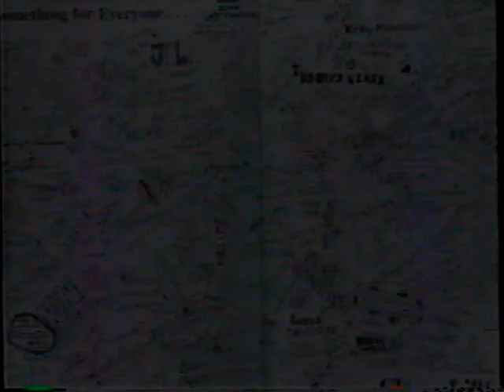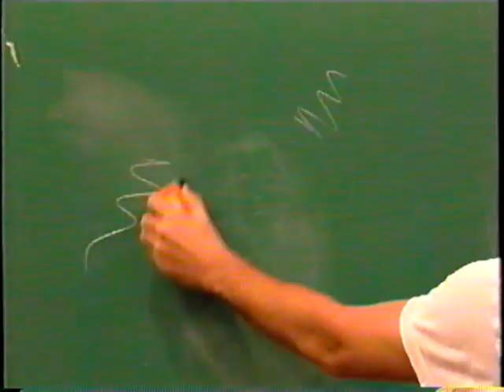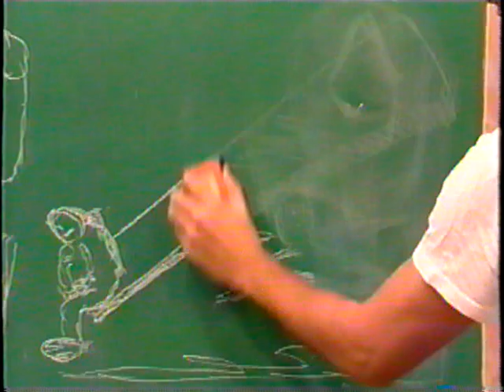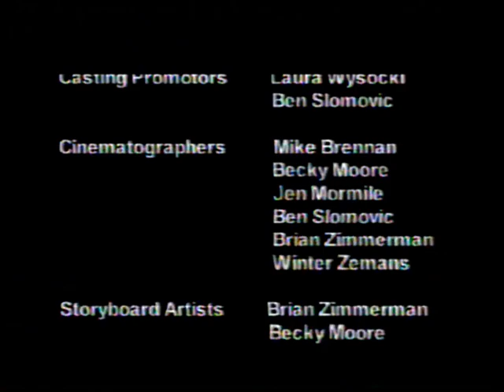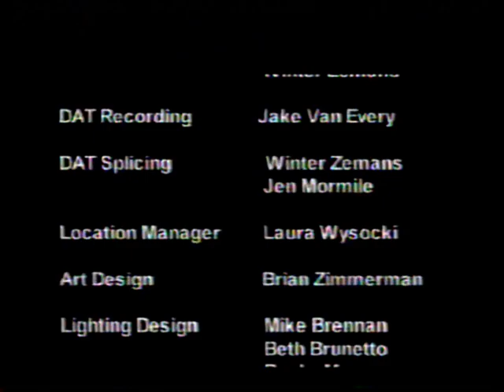Innocence - SUNY Fredonia Student Film (circa 2000?)